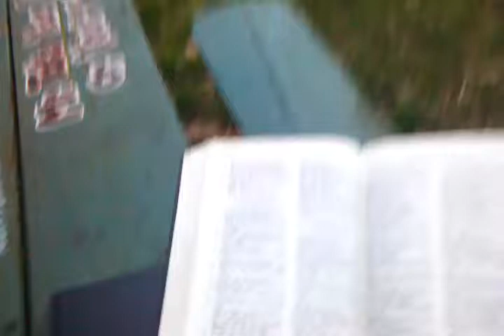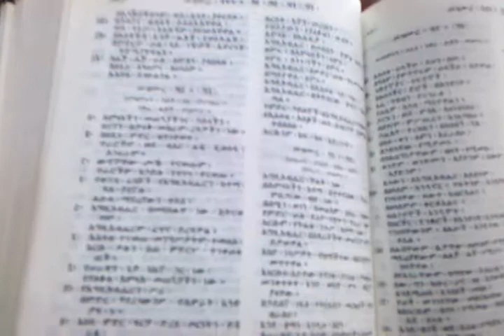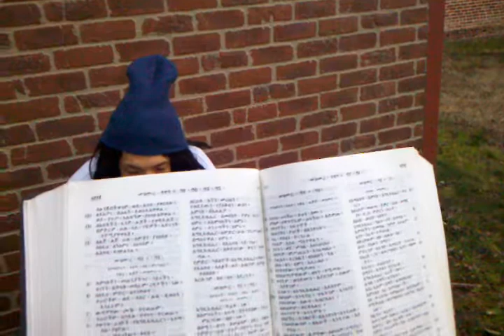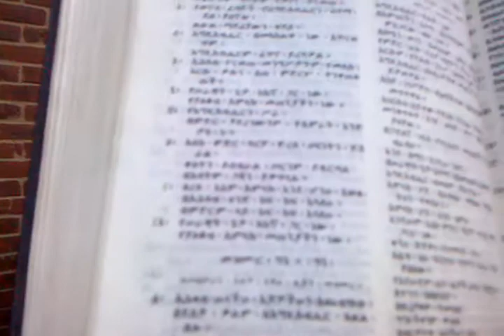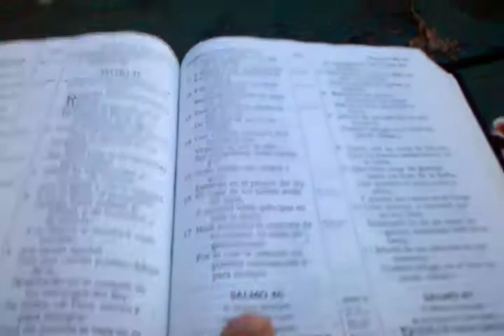PSALM46-READING N REVISED ROYAL AMHARIC HAILE SELASSIE I BIBLE & KJVBIBLE & REINA VALERA 1909